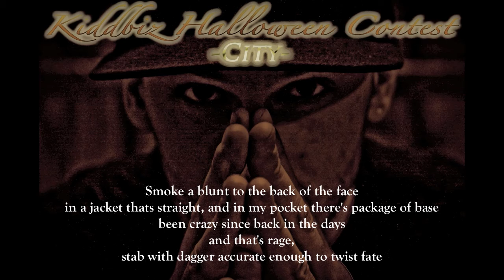City- NIGHTMARE ON ELM BEAT CONTEST (Halloween Rap)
Enjoy! Shout outs to Kiddbiz and Anno Domini beats!